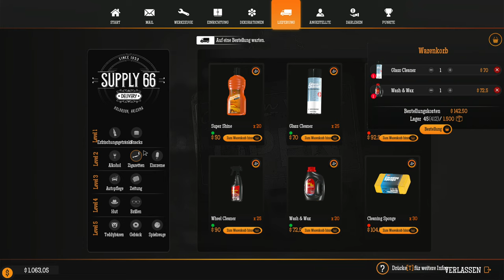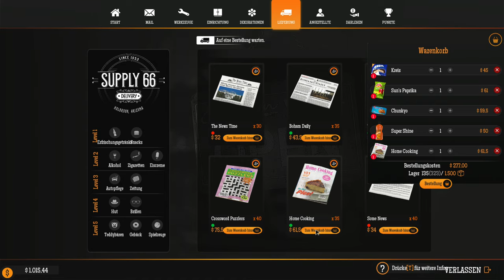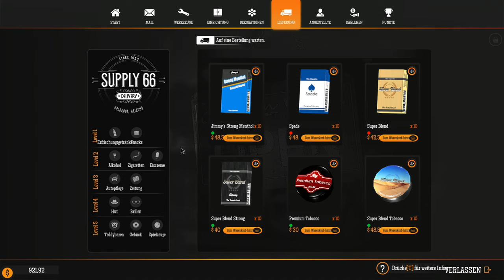Gas Station Simulator #30 - Auch eine Werkstatt will schön aussehen!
Wer Träumt nicht davon eine eigene Tankstelle auf der Legendären Route 66 zu besitzen?
Wir erfüllen uns diesen Traum! :D

Mein System von Boostboxx:

- Prozessor: AMD Ryzen 7 3800X, 8 x 3900 MHz
- Grafikkarte: ASUS Radeon RX 6700 XT, ASUS TUF-Rx6700XT-O12G-Gaming, 12 GB GDDR6
- Arbeitsspeicher: 15GB DDR4-RAM, Dual Channel (2x 8GB), 3200MHz, Kingston HyperX Predator RGB
- Festplatte1: 1x 500GB M2 PCle SSD Kingston NV1
- Festplatte2: 1x 1TB Crucial P5 NVMe M2 Solid State Drive

- Windows 11
- Verwendetes Headset: Logitech G35
- Mikrofon: Liam & Daan Studio Premium Podcast Set